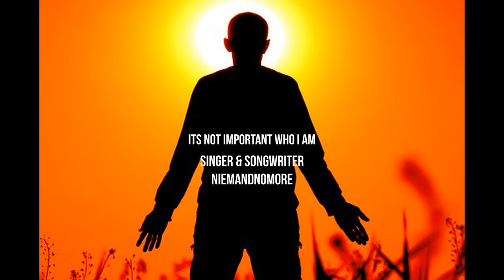Send me an Angel - earwig in crisis times - Listen now!! - Worldsong Song von NiemandNoMore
Every war is bad! Pray worldwide for all people Lord , save alle the people in war where ever thy are. Give them hope and freedom all the time and forever.